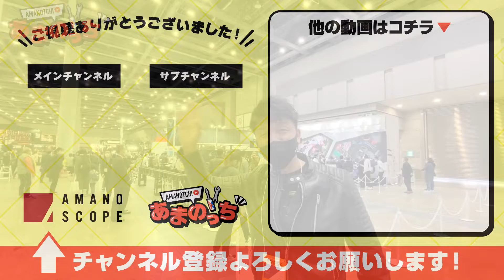【特別完全版／TMCS前編】東京モーターサイクルショー2022話題の新型を一挙公開！XSR900、YZF-R7、Ninja H2 SX SE、Z900等【YAMAHA／KAWASAKI／SUZUKI】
決定版をついに公開！3年ぶりに開催の『東京モーターサイクルショー2022』特集前編をお送りいたします！バイク大好きおじさんのあまのっちが「目玉の新型」に、バシバシ跨っていきます！
詳しい車両情報は『タイムコード』からジャンプすると見たいブースをすぐにみることができます！

0:00 オープニング
0:47 KAWASAKI
4:30 SUZUKI
10:45 YOSHIMURA
12:16 YAMAHA
15:36 Harley-Davidson
17:57 TRIUMPH
19:38 BMW

【バイク大好きおじさんの「あまのっち」こと、「天野眞也」ってどんな人？】
1992年、キーエンスに新卒入社。工場の自動化に関わるセンサやカメラの提案に従事し、グループ責任者、営業所長を経て社長直轄の海外営業・重点顧客プロジェクトの初代リーダーに抜擢。売上数百億円から二千億円の企業へと成長するまでの期間、営業として第一線でけん引する。キーエンスで築き上げた自動車・食品・半導体などのあらゆる業界の生産現場を見てきた経験と、顧客と共に海外を含む新工場プロジェクトを成功に導いてきた実績を基に、2010年に起業。
現在は、FAプロダクツ会長、ロボコム社長、日本サポートシステム社長などを兼務し、製造業のDXから生産ラインの開発・実装までを包括的に支援するコンソーシアム「Team Cross FA(チームクロスエフエー)」ではプロデュース統括として旗振り役を務める。
日本の基幹産業であるモノづくり産業を元気にし、日本を元気にするために、「デジタルファクトリー」を新しい輸出産業にする構想を公的機関や団体・企業と連携して推進中。また、製造業を優秀な若者が集まる憧れの業界にしたいとの想いから、学生向け業界教育、エンジニア育成、ロボットSIerの認知度向上にも尽力する。

▼メインチャンネル「AMANO SCOPE」リンクはこちら